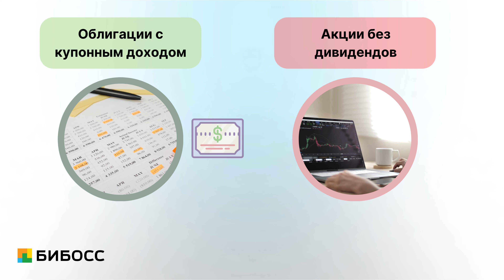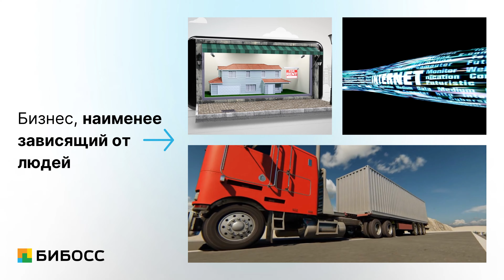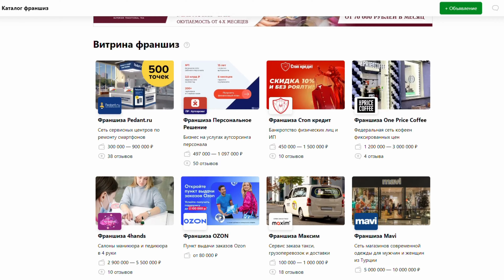Пассивный доход. Как создать и получать пассивный доход.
Что такое пассивный доход? Как сделать бизнес источником пассивного дохода? Узнай 7 признаков бизнеса, подходящего для пассивного дохода!

О том, какие еще есть варианты получения пассивного дохода, можно ли создать пассивный доход без вложений, и чем занимаются люди, живущие на пассивный доход, читайте в статье

✅ Портал БИБОСС поможет вам разобраться в бизнесе, франчайзинге и инвестициях!

► Аккаунт БИБОСС в Instagram: @beboss.ru